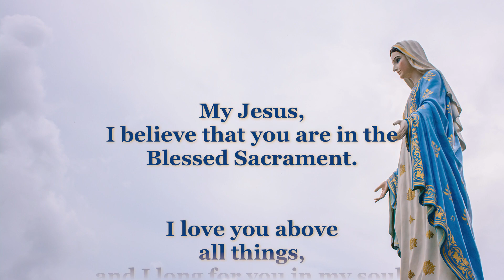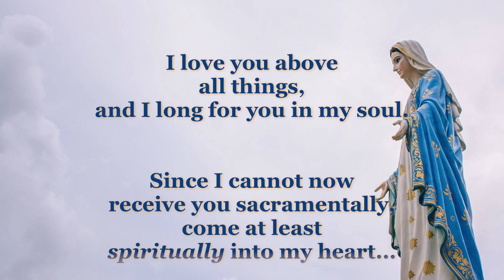6th Wednesday Easter May 20 2020 1